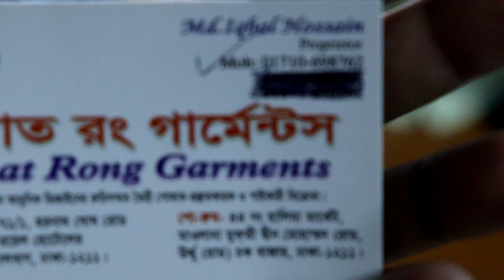লেহেঙ্গা মৌসুমি হাতা স্কার্ট প্লাজো এবং গাউন ঈদ কালেকশন 2020 Buy ladies clothes online from Garments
লেহেঙ্গা মৌসুমি হাতা স্কার্ট প্লাজো এবং গাউন ঈদ কালেকশন 2020 Buy ladies clothes online from Garments directly at home

shop name: ( )